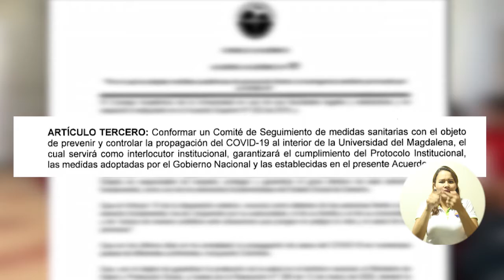BA061_UNIMAGDALENA TOMA MEDIDAS DE PRECAUCIÓN ANTE EL CORONAVIRUS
Consciente de la problemática de salud que afecta el departamento y el país debido a la confirmación de casos de Coronavirus a nivel nacional, la Universidad del Magdalena ha establecido un protocolo institucional que ayude a la contención y reduzca la propagación del COVID 19 en la Región, entre las medidas temporales establecidas está: cambio de clases  presenciales a modalidad virtual, aplazamiento de actividades masivas, habilitación de puntos para lavado de manos en diferentes espacios del Campus, suspensión de atención en el Consultorio Jurídico y Centro de Conciliación SER UNIMADALENA, entre otros.